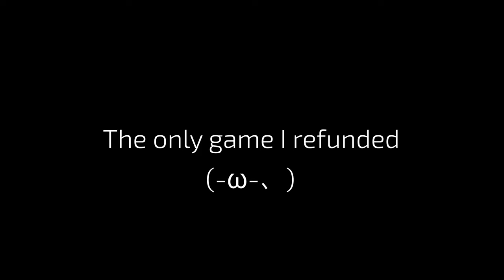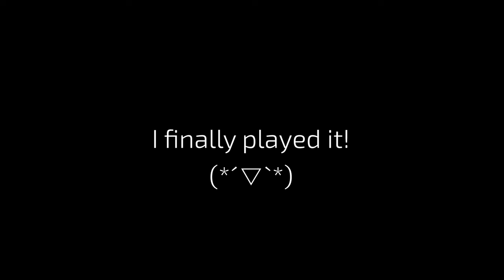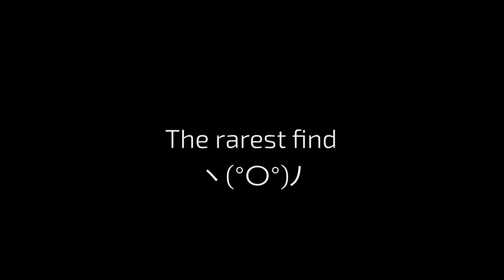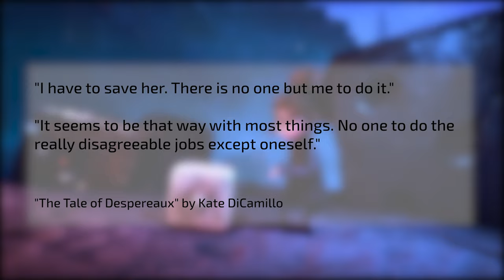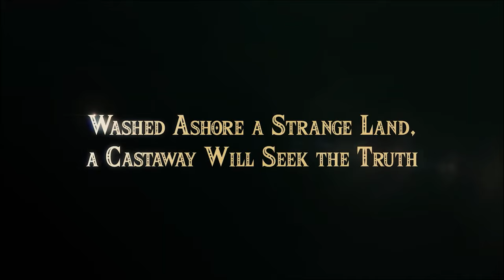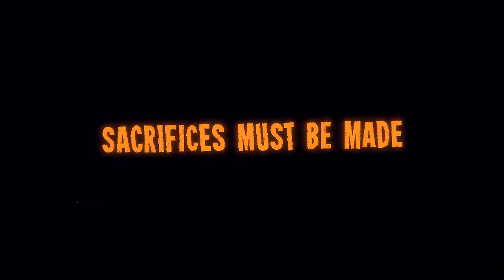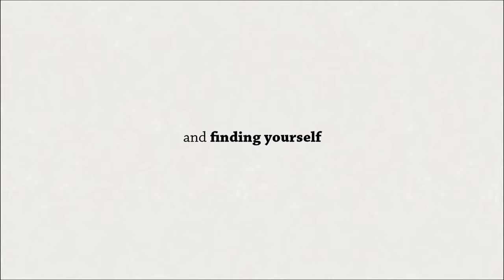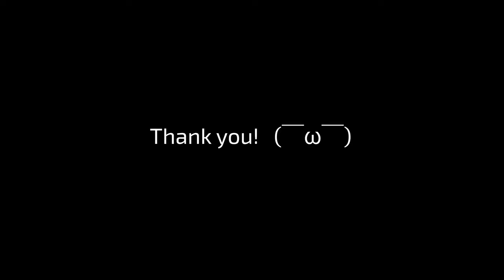What did I play in 2021?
Happy New Year! (￣ω￣)

Timestamps:

0:00 — Intro
2:43 — 12 Minutes
3:39 — Ender Lilies: Quietus of the Kinghts
4:46 — Nier: Automata
7:19 — Tyranny
8:20 — Dogs Organized Neatly
8:51 — Dorfromantik
9:33 — Assemble with Care
10:04 — Unforeseen Incidents
10:44 — Rusty Lake
11:17 — Papetura
11:58 — Greak: Memories of Azure
13:13 — Happy Game
14:01 — Backbone
15:33 — Lost in Random
16:53 — Phoenix Wright: Ace Attorney Trilogy
19:00 — Resident Evil Village
20:50 — The Legend of Zelda: Link's Awakening
21:33 — The Crown of Leaves
22:50 — Control
24:17 — Inscryption
26:36 — The Legend of Zelda: Breath of the Wild
27:53 — Conclusion